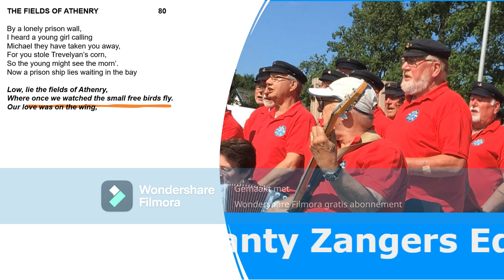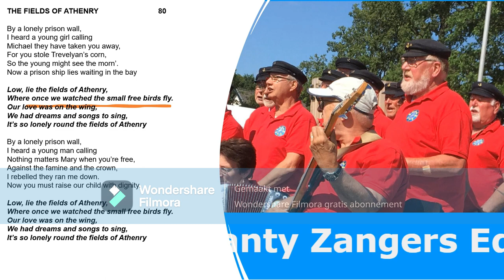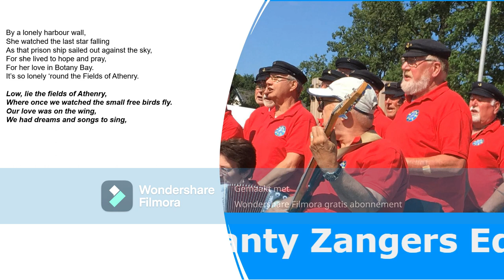80 The fields of Athenry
THE FIELDS OF ATHENRY       80

By a lonely prison wall,
I heard a young girl calling
Michael they have taken you away,
For you stole Trevelyan’s corn,
So the young might see the morn’.
Now a prison ship lies waiting in the bay

Low, lie the fields of Athenry,
Where once we watched the small free birds fly.
Our love was on the wing,
We had dreams and songs to sing,
It’s so lonely round the fields of Athenry

I heard a young man calling
Nothing matters Mary when you’re free,
Against the famine and the crown,
I rebelled they ran me down.
Now you must raise our child with dignity.

By a lonely harbour wall,
She watched the last star falling
As that prison ship sailed out against the sky,
For she lived to hope and pray,
For her love in Botany Bay.